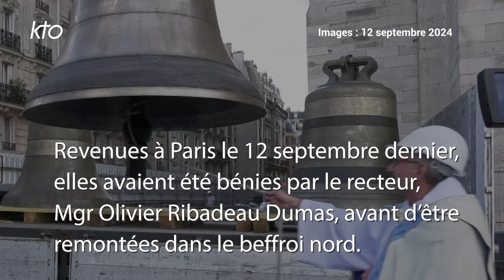Notre-Dame de Paris : le remontage des cloches du beffroi nord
Ce jeudi 19 septembre, les 8 cloches ont commencé à retrouver leur place dans le beffroi nord de la cathédrale Notre-Dame de Paris. Un travail de remontage qui nécessite une coordination minutieuse pour soulever et repositionner ces lourdes pièces de parfois plusieurs tonnes. Le processus de réinstallation s'inscrit dans les travaux de restauration de la cathédrale, et marque une étape symbolique de la reconstruction après l'incendie de 2019.